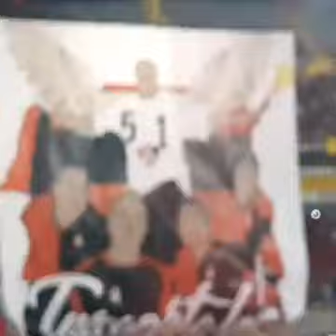Tifo Barra 51 XX Aniversario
28/3/2018 Estadio Jalisco